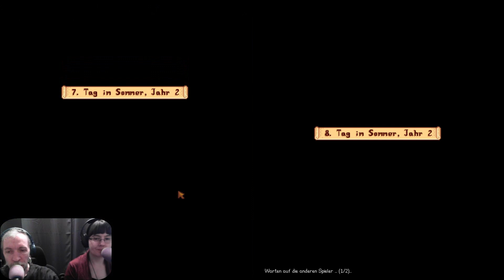Stardew Valley 1.6 #06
Patch 1.6
Datum der Erstveröffentlichung: 26. Februar 2016
Designer: Eric Barone
Entwickler: Eric Barone, Sickhead Games